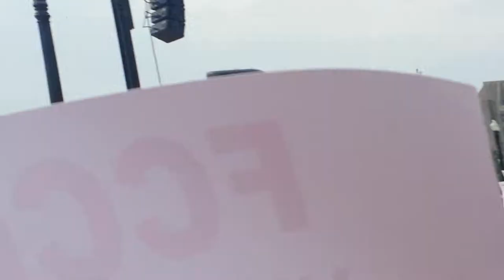Laura Taylor - National FCCLA President leading Advocacy Event on Capitol Hill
Laura Taylor, 2015 graduate of Strasburg High School, addresses the membership of the Family, Career and Community Leaders of America on Capitol Hill during the 2015 National Conference in Washington, D.C.